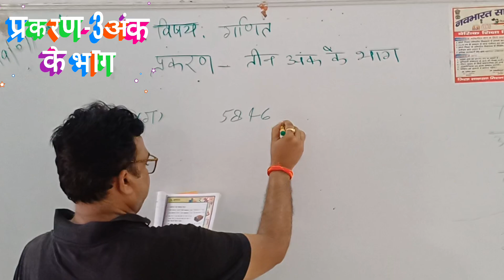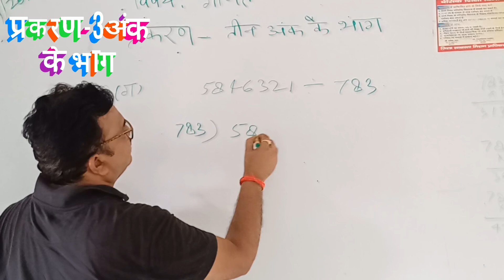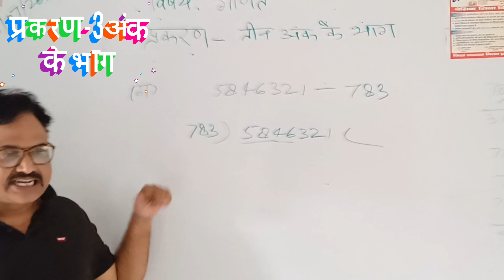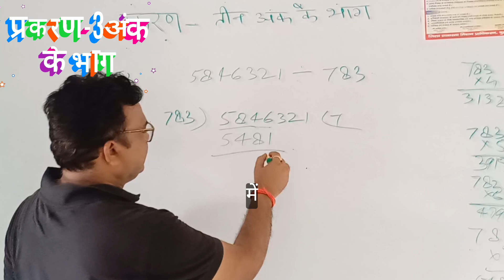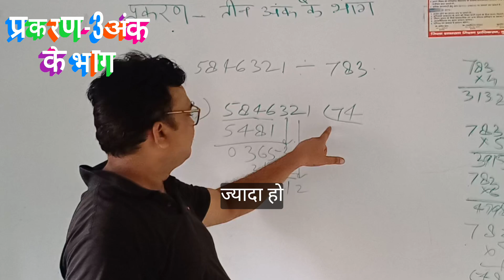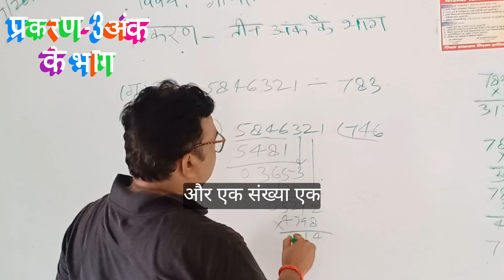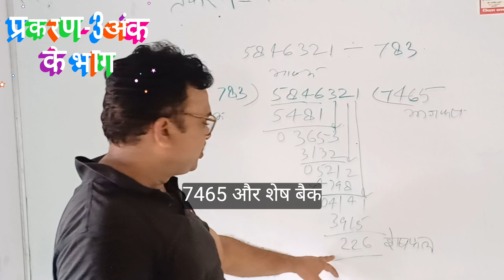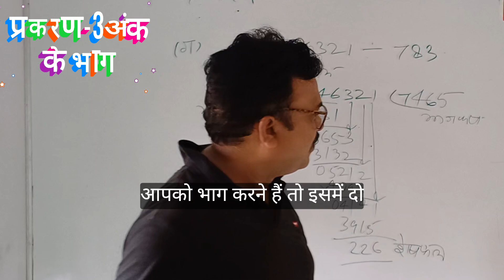Mastering Long Division Easily educational videos for toddlers basic maths learn math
Join us in this informative YouTube tutorial as we delve into the world of 3-digit division through the traditional long division approach. Enhance your elementary mathematics skills by learning how to divide numbers with three digits accurately and efficiently.